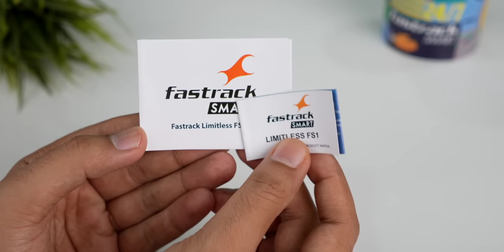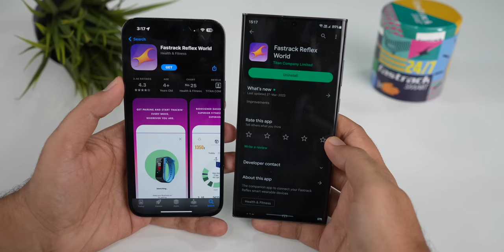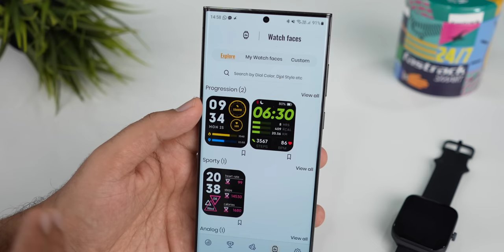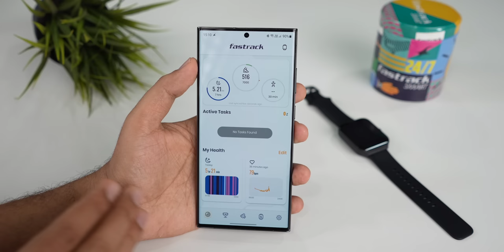Fastrack SMART Limitless FS1 Smartwatch Unboxing & First Look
Get ready to take control of your time like never before with the Fastrack Limitless FS1 - the latest addition to the Fastrack Smart family. This device features India's first 1.95" Horizon Curve Display, Next Gen ATS Chipset, and SingleSync BT Calling for an unparalleled user experience.
What's more, you can grab this device at a special launch price of just Rs. 1995 on Amazon, on 11th April. Don't miss out on this amazing offer!

00:00 - Intro
00:12 - Unboxing
00:40 - Design & Build
01:19 - Pairing Process:
01:37 - Display
01:52 - Performance
02:32 - Features
04:18 - App Interface & features
05:11 - Pricing & availability
05:32 - Outro